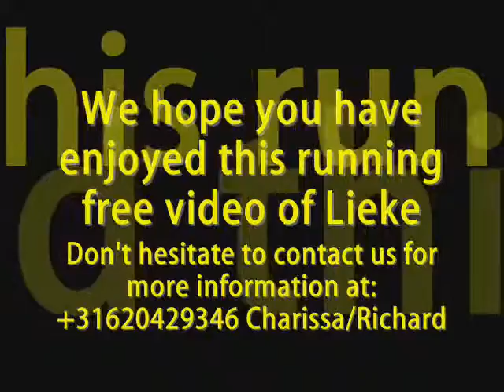Running free video of Lieke